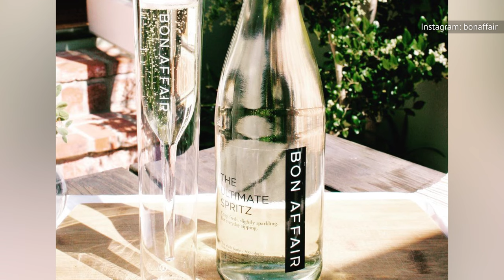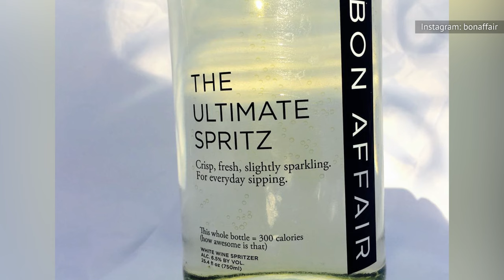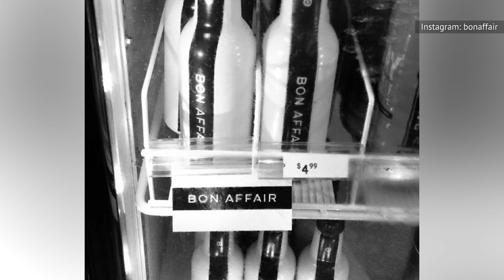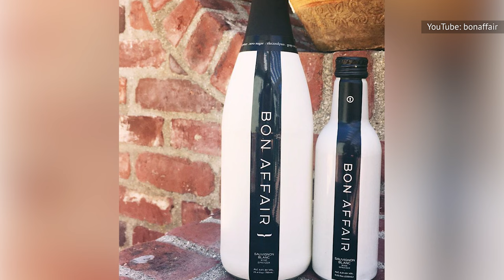What Happened To Bon Affair After Shark Tank?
Some people may like to enjoy a glass of wine while watching "Shark Tank," but this entrepreneur decided to bring hers on the show with her.